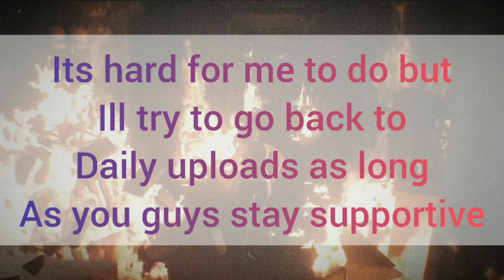GAMERS REACT To CARLOS KILLING JILL Resident Evil 3 Remake Reaction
A compilation of various gamers reactions to the scene where Carlos becomes a zombie and eats Jill.

If you want to help pick the channels name make sure to vote
Additionally if you click other you can add your own idea

Additionally to help grow this small channel i will be shouting out anyone who subscribes (Along with appreciating it greatly.)

I will be doing my face reveal over the weekend or as soon as I get my hair dyed.

Song: Connor Main Theme
Artist: Nima Fakhrara